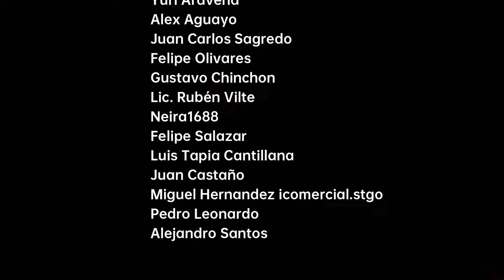ESPAÑOLA reacciona a ¿Qué hace que CHILE sea tan DIFERENTE de MIAMI?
¡Holi, bienvenidos un día más a este nuestro vuestro canal! En el vídeo de hoy nos metemos de lleno en una charla familiar, la de la familia Araneda. Ellos nos cuentan cómo ha sido el cambio de vida desde Chile hasta Miami: las sorpresas, los desafíos y las experiencias que han vivido desde que cruzaron el continente. ¿Qué extrañan de Chile? ¿Qué cosas les encantan de Miami y cuáles son las diferencias que aún los hacen reír o suspirar? Aquí comparten desde el choque cultural hasta las pequeñas y grandes cosas que aman (y no tanto) de ambos lugares. Si estás pensando en mudarte o simplemente quieres conocer la vida de unos chilenos en Estados Unidos, ¡este video es para ti!

🔔Si te ha gustado el video ESPAÑOLA reacciona a ¿Qué hace que CHILE sea tan DIFERENTE de MIAMI?.